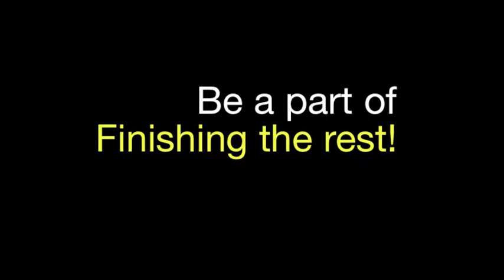Kickstarter Launch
Exciting News! However, I'm really going to need your help to get the rest of my debut album finished. It's going to be chock-full great music from Jazz to Funk and Rock! Having my very own album has been a dream of mine since the day I picked up an instrument, and while I've been part of many bands, it's never become a reality...until now. Please click the link below and stop by my Kickstarter page to have a listen my first studio single and support my campaign. I have a very limited time to reach my goal and 100% of your contribution will go towards the completion of this album. If you like music, you won't regret it!